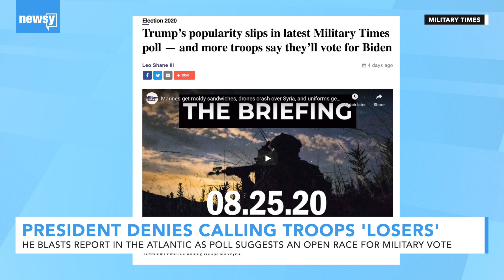Trump Denies Insulting Troops As Poll Shows Military Vote Up For Grabs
The Atlantic reports president called U.S. service members killed in battle "losers" and "suckers" while spurning cemetery visit in France.